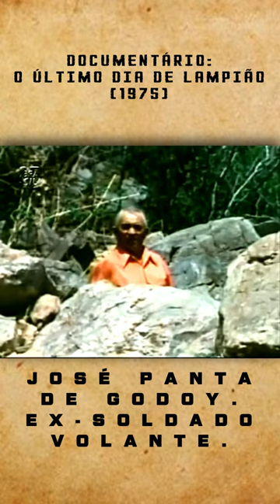PANTA DE GODOY - AUTOR DA MORTE DE MARIA BONITA (DEPOIMENTO).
Trecho do documentário O ÚLTIMO DIA DE LAMPIÃO (Globo Repórter / 1975) de Maurice Capovilla.

Forte abraço!